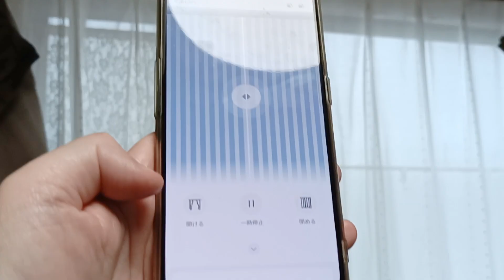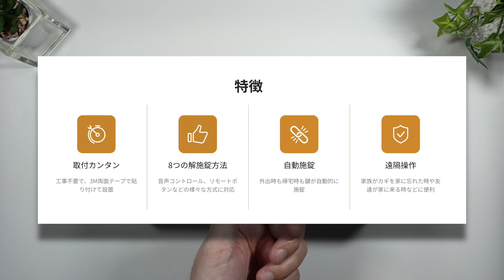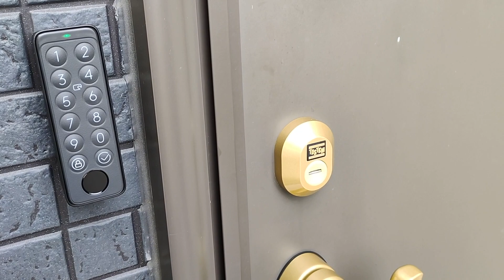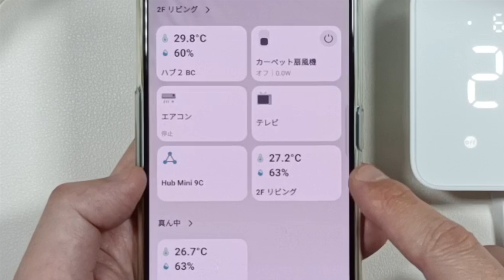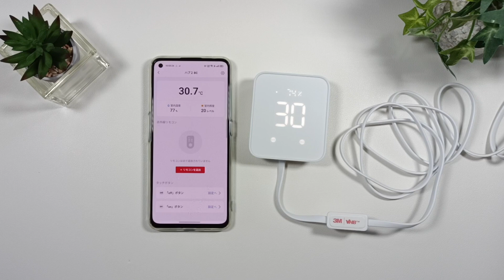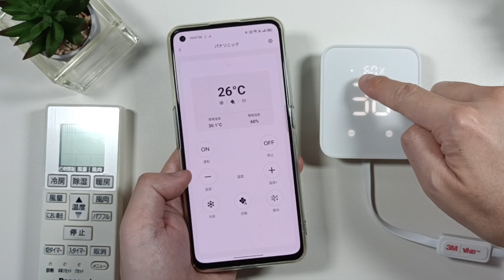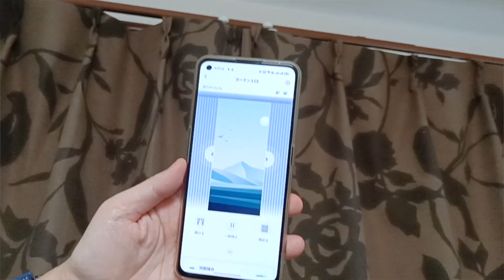【コレは買い！】SwitchBotが便利すぎ！生活スタイルを変えるおすすめアイテム3選！［カーテン3・ロック・指紋認証パッド・ハブ2］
ご紹介した商品はこちらです↓

①SwitchBotカーテン3（U型）
SwitchBotソーラーパネル（カーテン3専用）

②SwitchBotロック&指紋認証パッド

③SwitchBotハブ2

▼ SwitchBotブラックフライデー2023会場はコチラ！

［目次］
00:00 はじめに
01:05 カーテン3とソーラーパネル
02:44 カーテンの試運転
03:20 ロックと指紋認証パッド
04:48 ロックの試運転
05:53 ハブ2
10:28 セール・割引情報
動画ではご紹介していない、その他のおすすめスマートウォッチ↓

Xiaomi Smart Band 7 Pro

Redmi Watch 3 Active

OPPO Band 2

【使用音源】
▼FREE BGM DOVA-SYNDROME